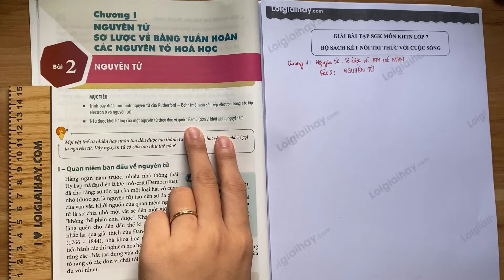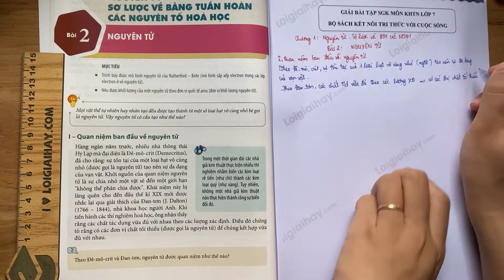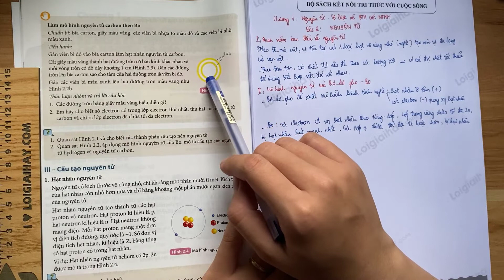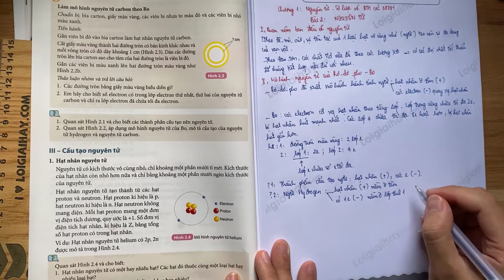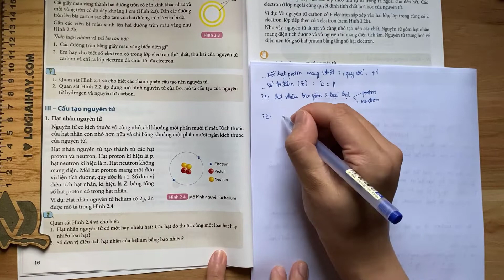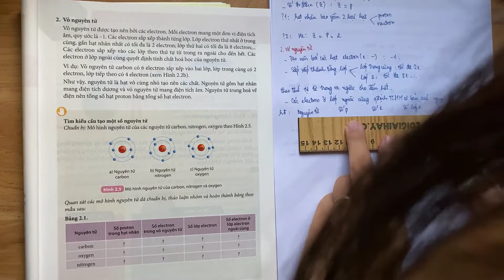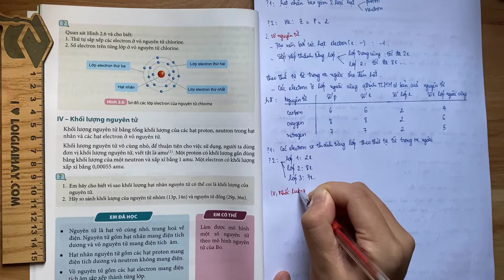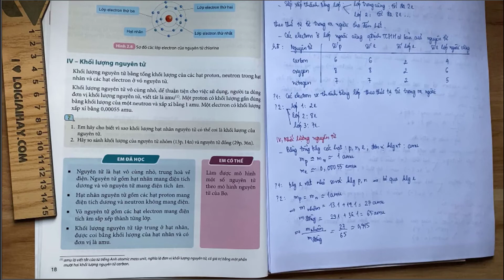Giải Bài 2. Nguyên tử trang 14 Khoa học tự nhiên 7 - Kết nối tri thức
Giải Bài 2. Nguyên tử trang 14 Khoa học tự nhiên 7 - Kết nối tri thức với lời giải chi tiết, rút ​​gọn nhất sẽ giúp các em nắm bắt cơ bản kiến ​​thức và nâng cao một cách nhanh nhất